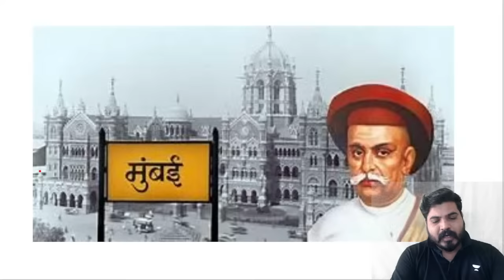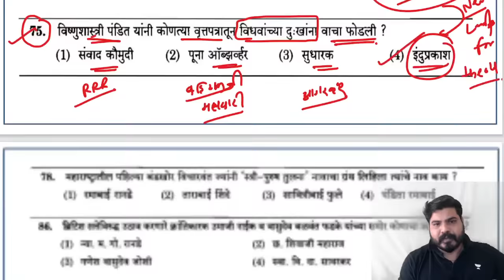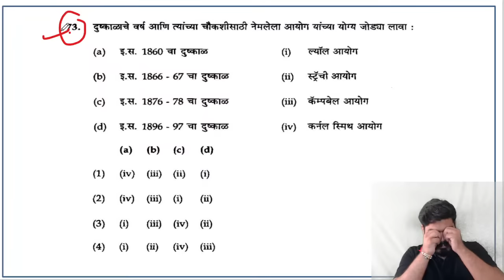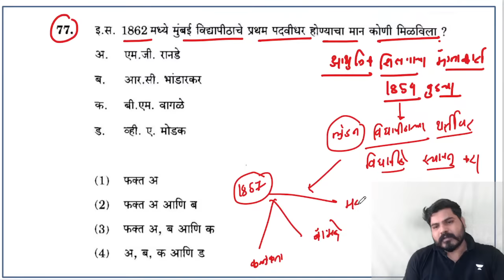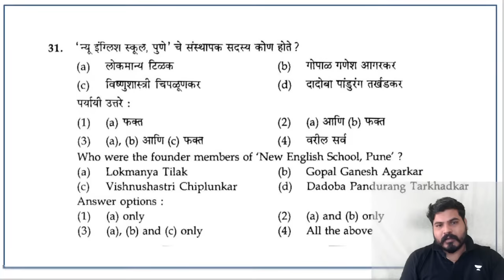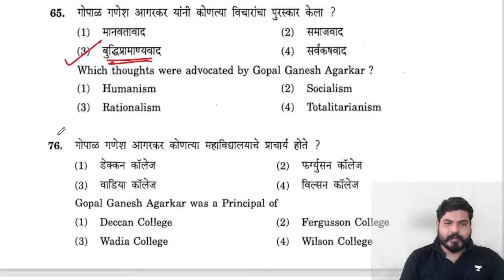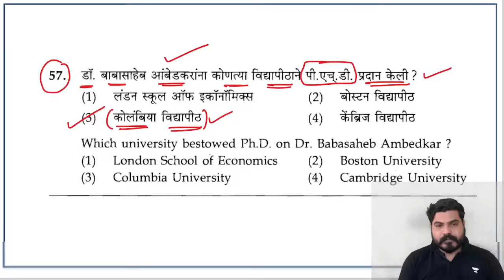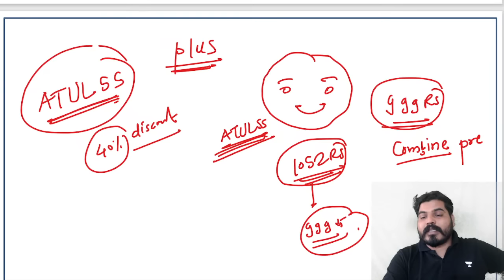समाजसुधारक - PYQ आधारित सराव टेस्ट | Part ६ | Atul Takalkar | Unacademy Live MPSC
Dear Learners,
🥳Enhance Your Learning This Festive Season🥳
Save up to 40% on Unacademy MPSC Subscriptions

Comprehensive Batch for Maharashtra Civil Service Prelims Exam
मिळवा 6 महिन्यांचे subscription फक्त 7,687/-

Mission 2024 Combined Exams: Integrated (Pre+Mains) Batch
मिळवा 12 महिन्यांचे subscription फक्त 10,199/-

📞Call the Unacademy team on 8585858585 for any query and take your preparations to the next level.